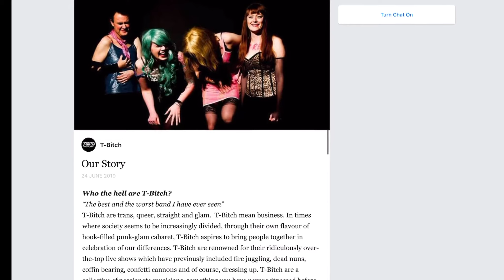The making of Pretty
A short documentary on the making of the Pretty video, featuring interviews with the band and Project 49